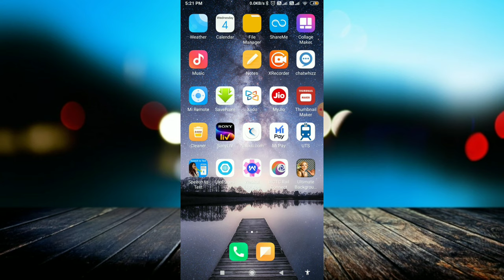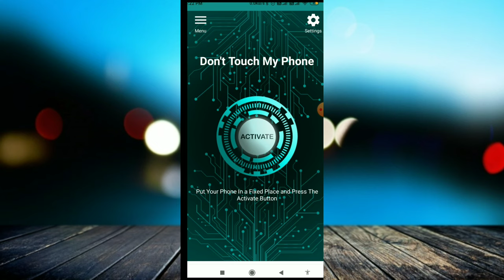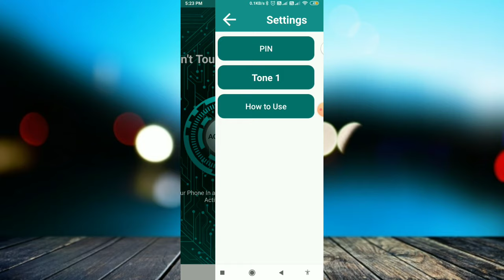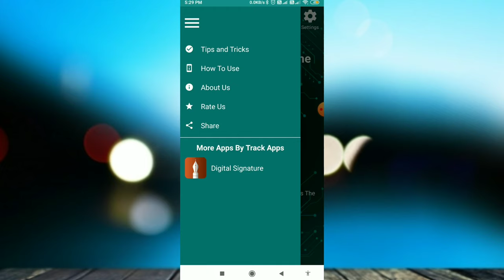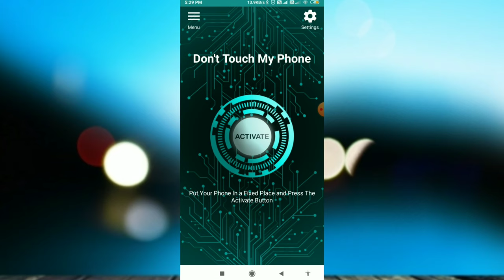कोई आपका फोन नहीं छूयेगा बिना आपसे पूछे | Don't Touch My Phone 😠😠 Best Mobile Security App